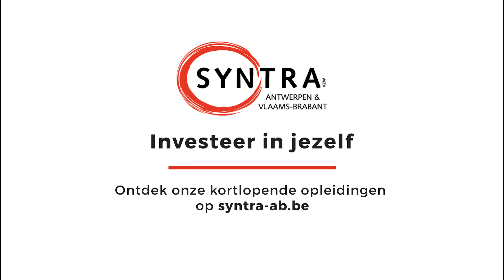Syntra AB - Opleiding Google Ads met Rik Peetermans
Tijdens deze training van acht sessies leer je alle ins en outs van Google Ads. Van het opzetten van je account tot het analyseren en rapporteren van je resultaten. We duiken diep in het zoek- en displaynetwerk en leren je alles over het maken en beheren van campagnes en advertentiegroepen. Ook het belang van relevante zoekwoorden / keywords en doeltreffende advertenties komen uiteraard uitgebreid aan bod.
Schrijf je nu in voor deze training met expert Rik Peetermans